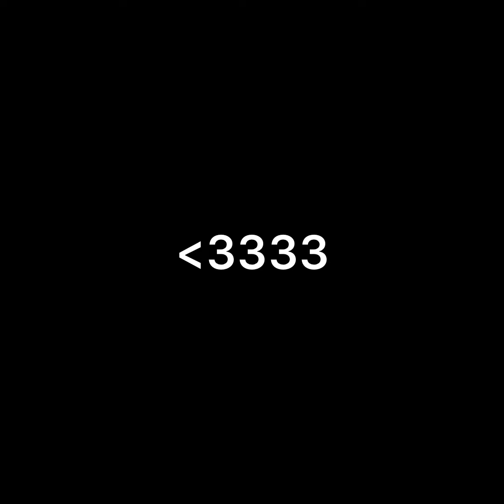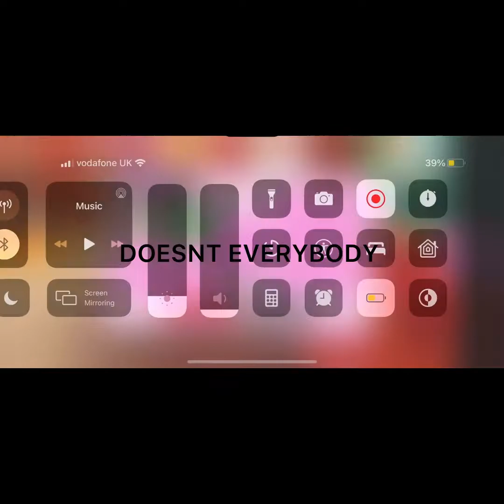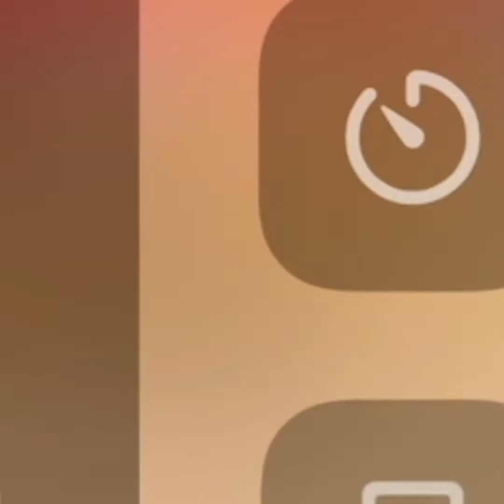I GOT SCAMMED FOR MY SHADOW DRAGON !! +I Traded My Fly Ride Blue Dog.